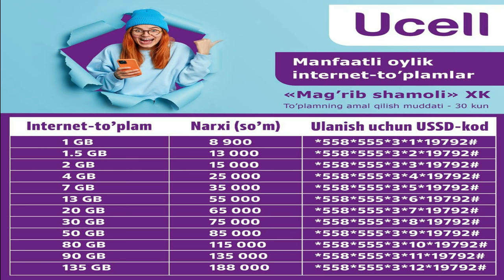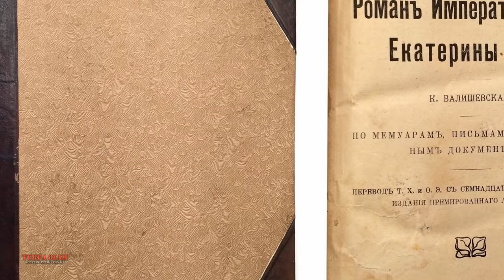ЕКАТЕРИНА 2 АСЛИДА ОТ БИЛАН ЖИНСИЙ АЛОКА КИЛИБ УЛГАНМИ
Ассалому алайкум мухтарам Турфа Оламнинг кадрдон ва кадри азиз мухлислари.Мазкур сондаги ролигимиз оркали биз эътиборингизга россия императрицаси Екатерина 2 ни от билан боглик булган фожеавий хикояси хакидаги маълумотларни такдим киламиз. Мархамат тамоша килинг.